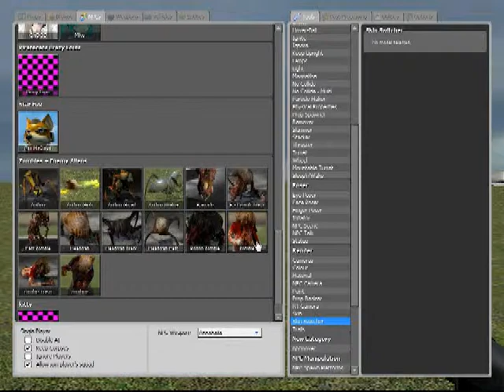Garry's Mod: Brutal Tourettes Zombie Massacre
Die, zombies!

Video recorded on: 9/5/2011  6:59 PM